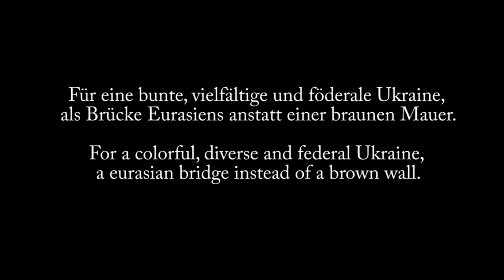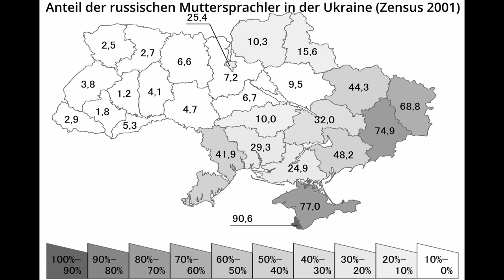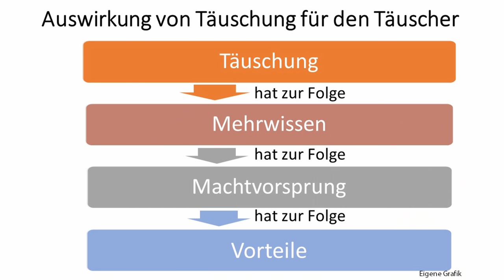Wie Kinder seit 2014 und früher systematisch aufgestachelt werden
Wie 2014 zur Zeit des Maidan-Umsturzes Nationalismus blühte und Kinder ohne Scham dazu angehalten wurden, Naziparolen zu schreien, den Hitlergruß zu zeigen und auf Fahnen vor Demonstrationszügen zu treten, darum und um regionale Hintergründe geht es in diesem Video.

0:00 Einleitung
0:17 O-Ton "Nazikinder in der Ukraine"
4:18 Kommentar

Original-Video "Ukraine Nazi Kids - Nazi-Kinder Ukraine"
des Kanals Anti-Maidan Deutsch:

Über Unterstützung für den Kanal bedanke ich mich sehr, jeder Euro hilft:

Bankverbindung
Politik, Psychologie & anderes
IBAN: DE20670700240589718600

Andere wichtige Informationen:
Metastudie von John Ioannidis zur Feststellung der Mortalität von Covid-19:

Nachrichten:
Lion Media

Virale Videos:
Ritter der Meinungsfreiheit, Die Wahrheit des Admirals
Für Gerechtigkeit
CLIPS Returns
_horizont_
Toni Bartl
Andreas Patzwahl

Rin99er - Kommentierung

Gleichberechtigt – Wahlkampfstrategie

MMnewsTV – Kommentierung

Honigwabe - Streams